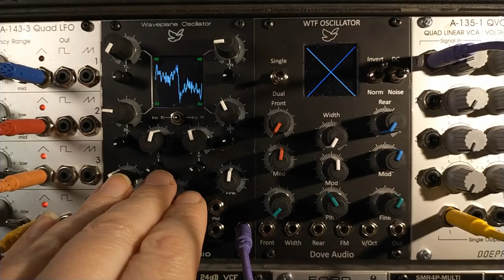Waveplane Oscillator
Our latest oscillator for Eurorack and MU Modular synths. It's a 6 dimensional wavetable like oscillator.